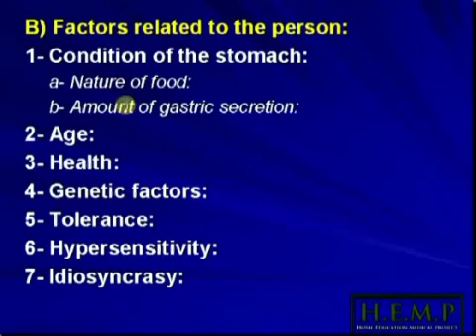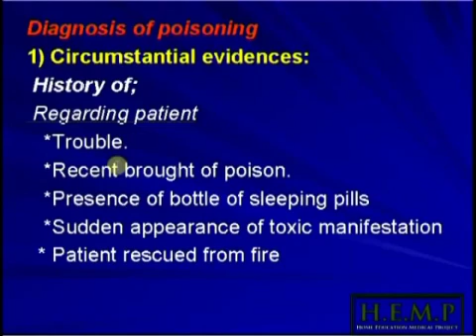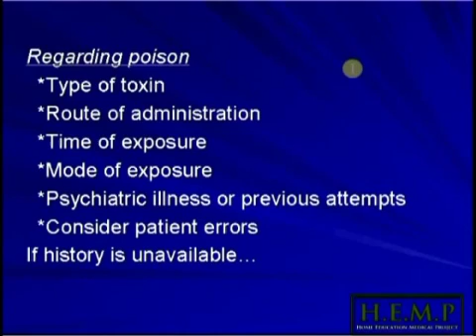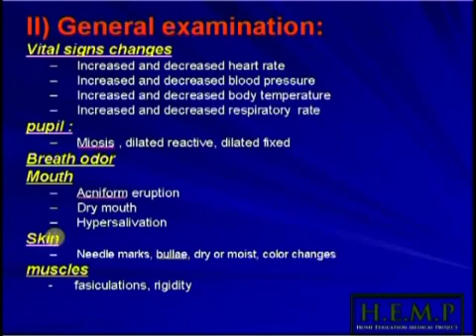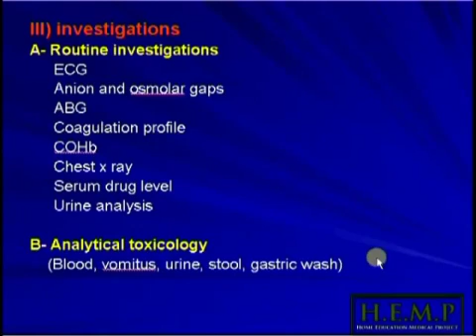general toxicology pt 2